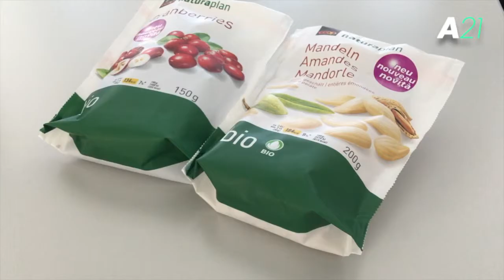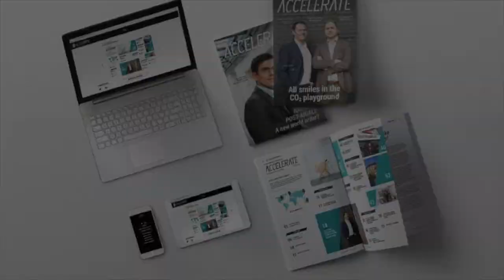Coop Group flying high with ammonia + Accelerate Europe preview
We preview the summer 2017 edition of Accelerate Europe by looking at the Coop Group’s use of ammonia for industrial refrigeration and looking ahead to other stories.